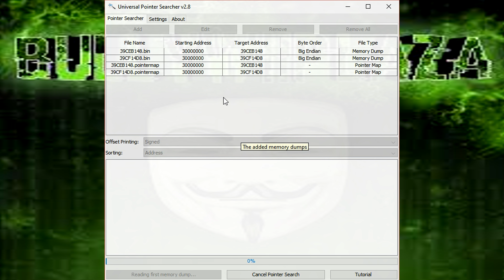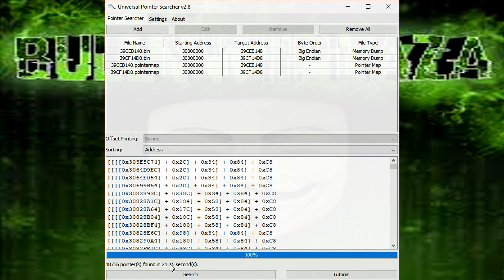[Wii U] Universal Pointer Searcher Performance Update + Depth 4 Pointer Search Demonstration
Since I had performance and memory issues with deeper pointers/multiple memory dumps I tried to fix them now with this update. After about 3 days I believe that this program is pretty much completed for now. Enjoy hacking some games with it. :)